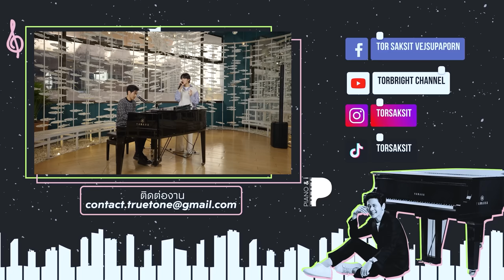นุนิว NuNew คลื่นลูกใหม่ของคนไทย ดังไปไกลถึงต่างประเทศ | Piano & i EP.18